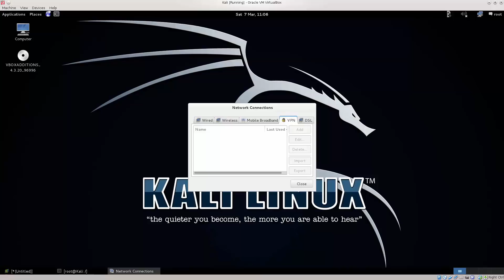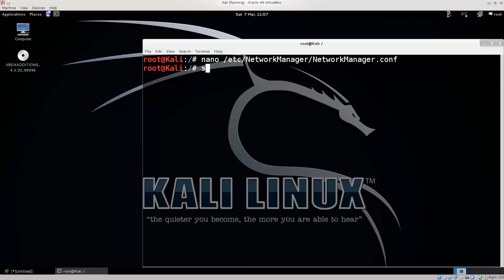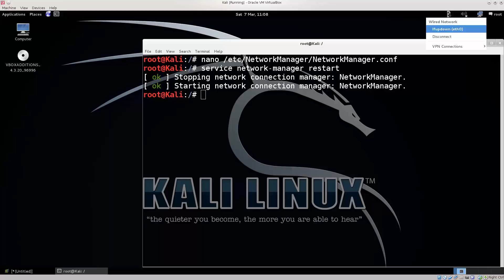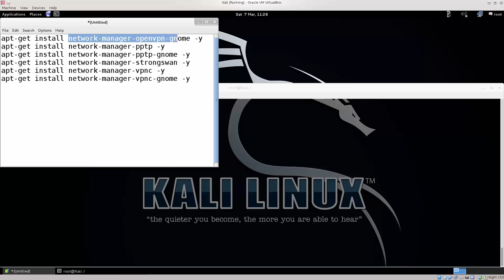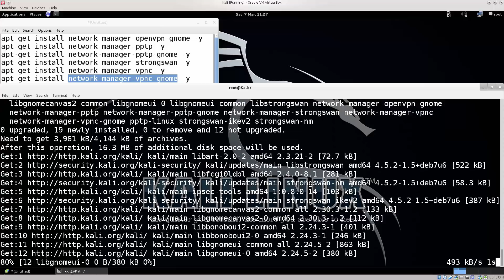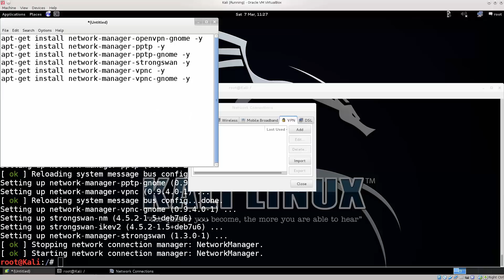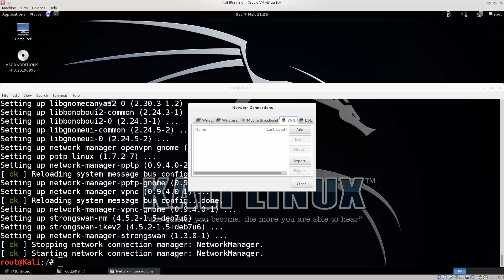Learn Kali Linux Episode #20: Virtual Private Network (VPN) Setup (Part 1)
In this lecture we will begin the process for setting up a virtual private network in Kali Linux. We will need to install a few additional programs to proceed.